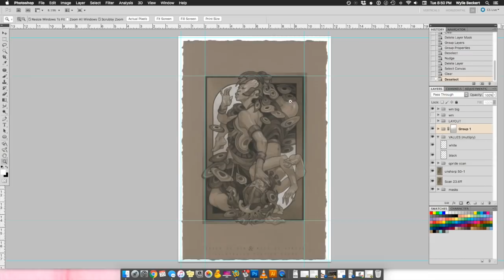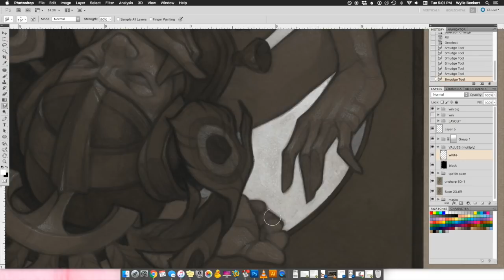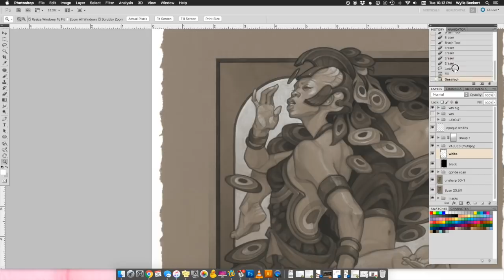Painting Time Lapse: The Queen of Clubs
This painting was created for my illustrated playing card project, Reign of Sin - read more about the project